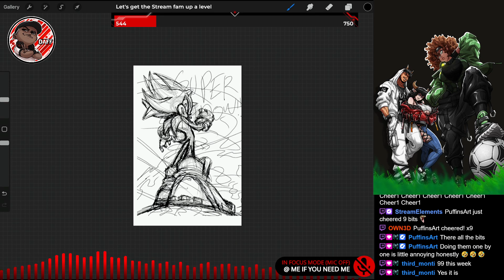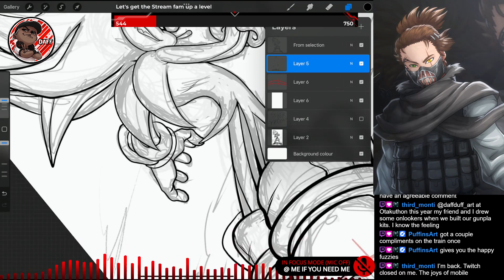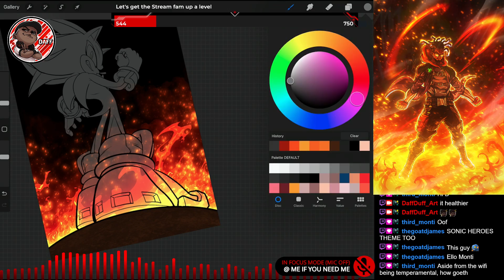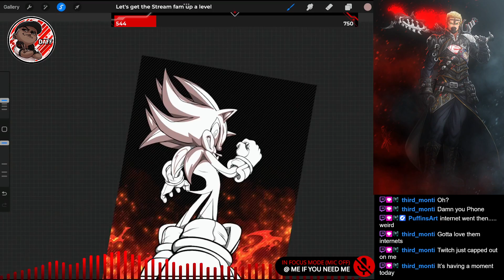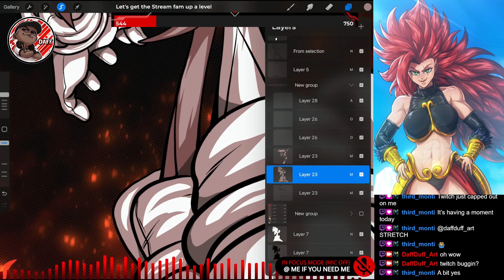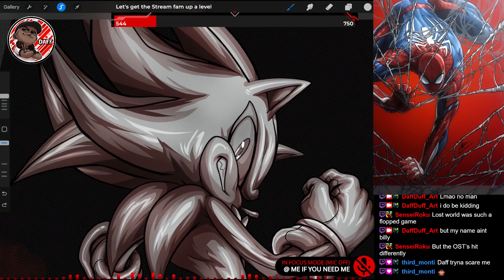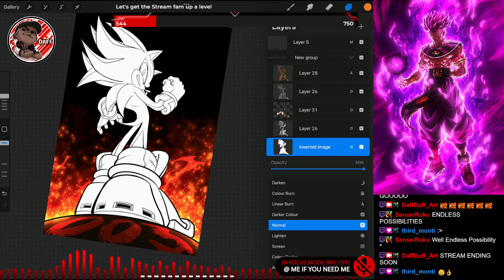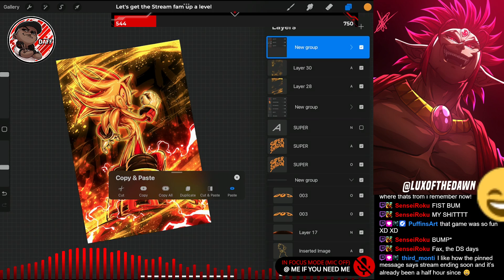NOON STREAM || SUPER SHADOW 003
THE LIVESTREAM VOD FOR Super Shadow 003